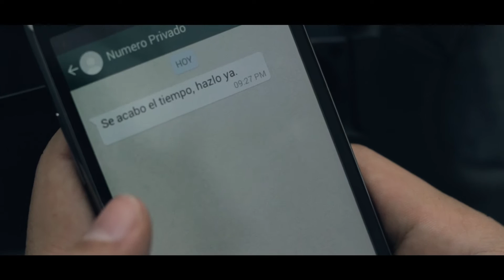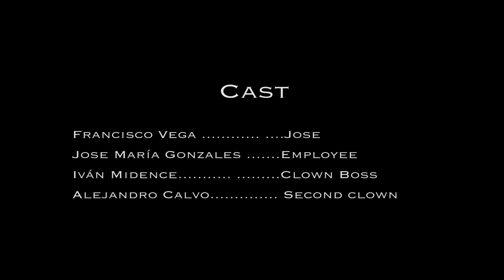LAPSO - Short Film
LAPSO a Short Film by Diego Vega

Produced by: Disorder Hil®l & Boncat Studios®

Direction: Diego Vega

Script: Diego Vega & Ivan Midence

Camera: Diego Vega

Drone Pilot: Ivan Midence

Sound: Ivan Midence
             Alejandro Calvo
             Jose María Gonzales

Edited by: Diego Vega

Colorista: Diego Vega

Cast: Francisco Vega Jose (Princial Clown)
Ivan Midence .Boss Clown/ Voice Off Phone
Alejandro Calvo. Second Clown
Jose María Gonzales. Stroe Employee

Special Thanks to: Almacen Sumplementos Digitales
                                  Francisco Vega
                                  Rosa Chinchilla

©All copyrights Reserved Disorder Hill ®

San José, Costa Rica, 2015.